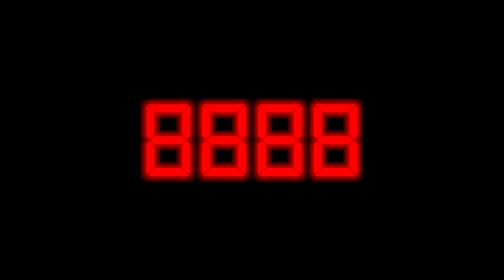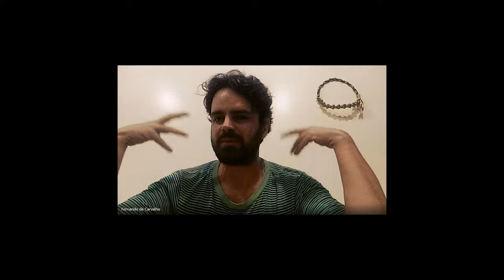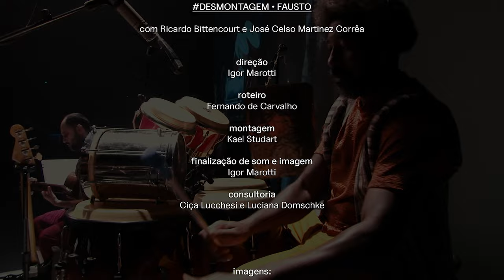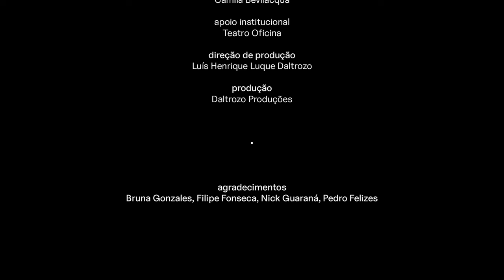Desmontagem | Fausto ( Tv Uzyna + Sesc ) - Teatro Oficina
Em agosto de 2022, o Teatro Oficina apresentou o espetáculo "Fausto", dirigido por Zé Celso, no Teatro Paulo Autran do Sesc Pinheiros. Baseada no texto "A Trágica História do Dr. Fausto" de Christopher Marlowe, a montagem foi idealizada por Luque Daltrozo e pelo ator Ricardo Bittencourt.

A popular lenda alemã do Doutor Fausto, que fez um pacto com o Diabo, circulou como relato oral na Europa durante a Idade Média. É a partir desta obra elizabetana que a peça é adaptada, mantendo-se fiel aos textos originais e à estrutura de Marlowe, porém também transformada  pela abordagem antropofágica e vibrante de Zé Celso e Fernando Carvalho. Neste vídeo, você acompanha o processo de criação e produção do espetáculo, com imagens inéditas.

 ++ Desmontagem é um projeto no qual companhias teatrais e coletivos compartilham os processos por trás de suas produções artísticas, no canal do Sesc Pompeia no Youtube.

Direção: Igor Marotti
Roteiro: Fernando de Carvalho
Edição: Kael Studart

Tv Uzyna 2024